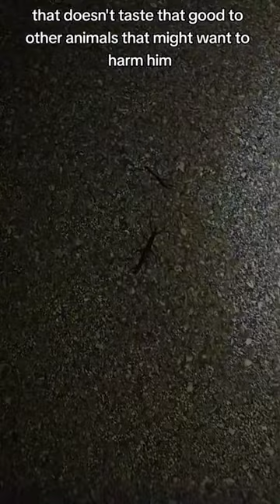These walking stick spit white liquid on me 😅😅😅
Walking sticks spraying me with white liquids 😅😅